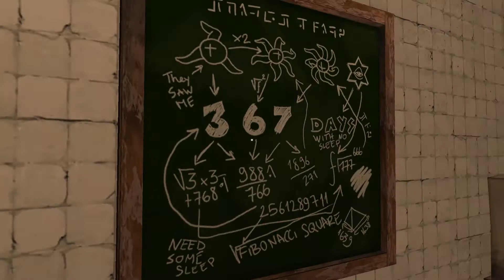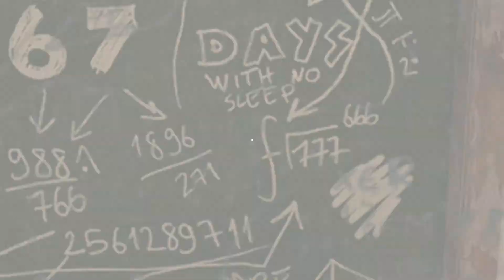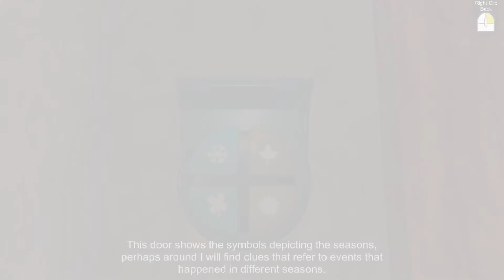Dark Heart Mansion Part 3 | BFGR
We're getting closer to The Mentalist.
And we're finding solutions to puzzles we've already solved.

We hope you enjoy it. Thanks for stopping by. Cheers